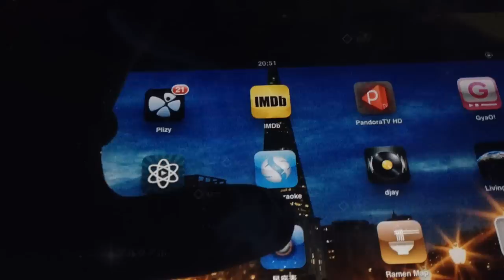iPadアプリ「星座表」って素敵ね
iPadアプリ「星座表」の動作の様子を1分間、iMovieにしました。「ARモード」をオンにすると、方角にあわせて星座を表示してくれる、スグレモノです。